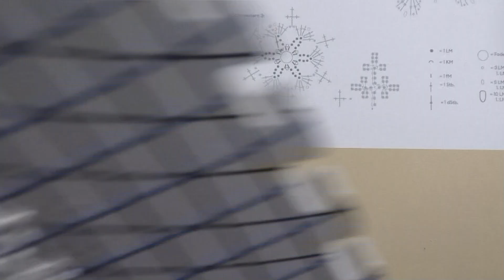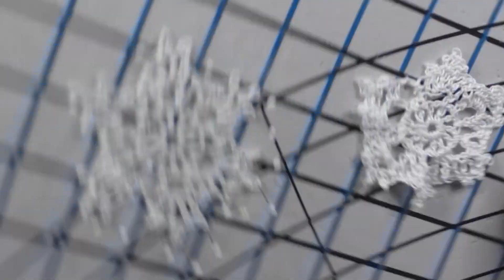wir werkeln Türchen 5 Schneeflocke 1 Gründl Adventskalender Maschenschäfchen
Beschreibung:

💜Wolle *:
💚Nadel häkeln *